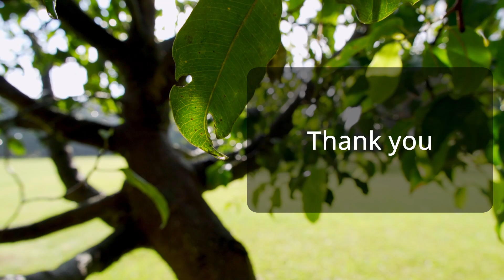NCBS-InStem graduate school admission, explained by Assoc. Dean of Academics, NCBS-TIFR.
Through this video, Prof. Vatsala Thirumalai (Assoc. Dean of Academics, NCBS-TIFR) explains how NCBS-InStem graduate admissions are conducted and who all are eligible to apply. She talks about the course structure and other details involved in the process.
for any further details.